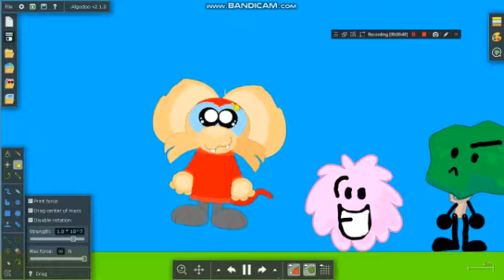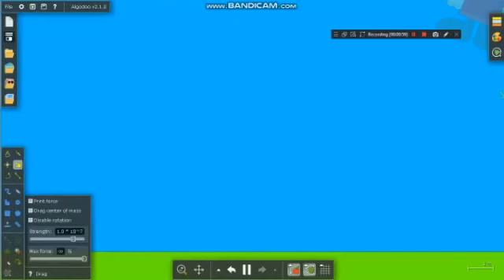Mike Paul Is Weird